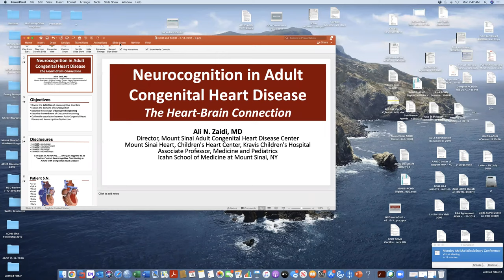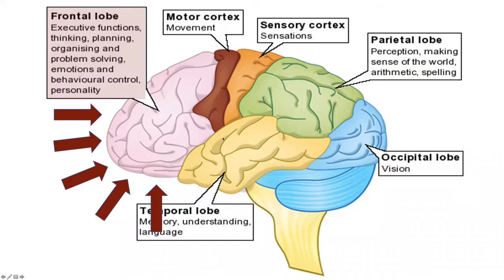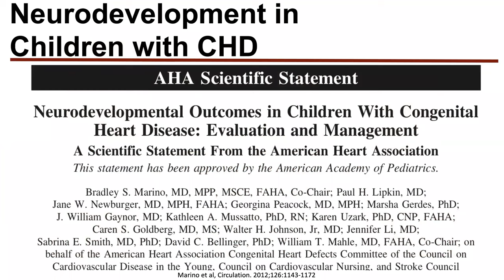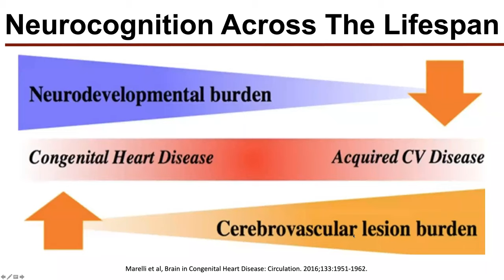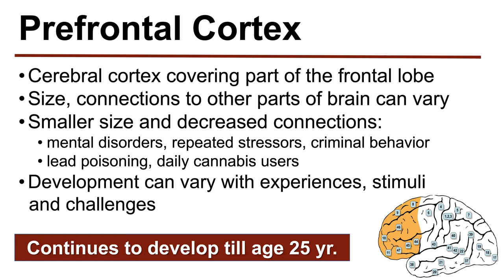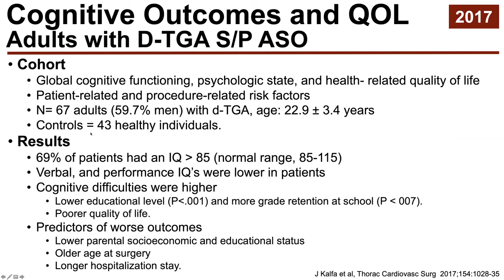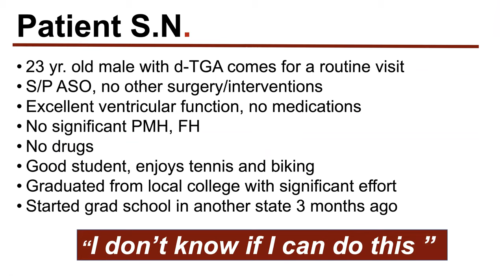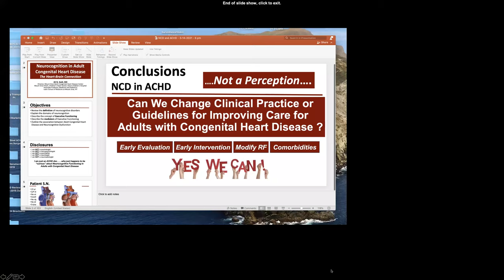Neurocognitive Dysfunction in Adult Congenital Heart Disease